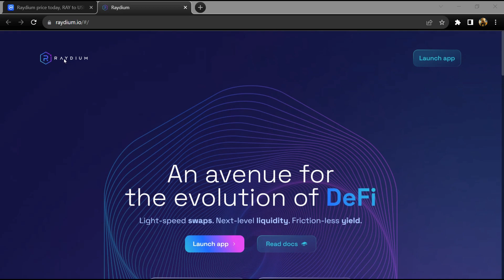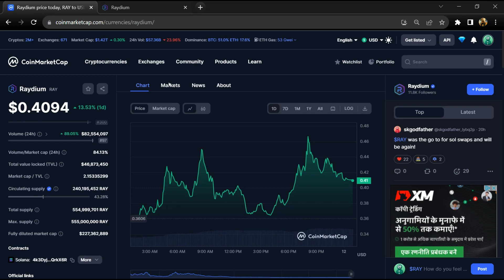What is Raydium (RAY) Coin | Review About RAY Token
In this video, I will share a Review of the Raydium (RAY) token. I have collected all the data from online sources please don't take this video as financial advice. I am not a financial advisor.